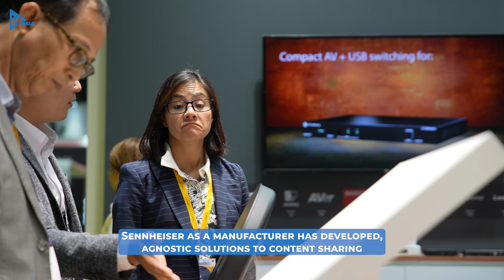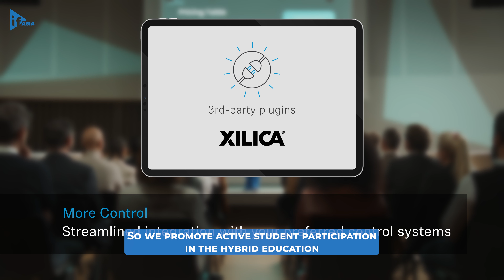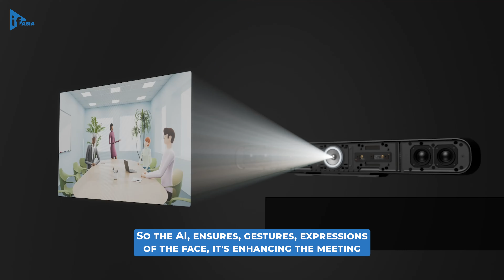Adaptable AV Solutions | Sennheiser at InfoComm Asia 2024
Petteri Murto discusses the latest market trends in addition to what visitors can expect to see exhibited at InfoComm Asia 2024.